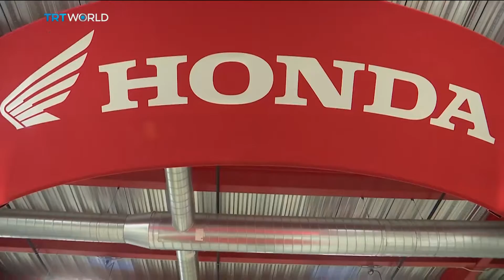Demand for motorcycles surges in the US amid lockdown | Money Talks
The coronavirus outbreak forced some motorcycle dealerships to close and suspend production, but in recent months sales have been booming as lockdown measures have been eased and the weather has warmed up. But will this help rev the industry's engine for the long-term? Jade Barker goes to New Jersey to take a look.